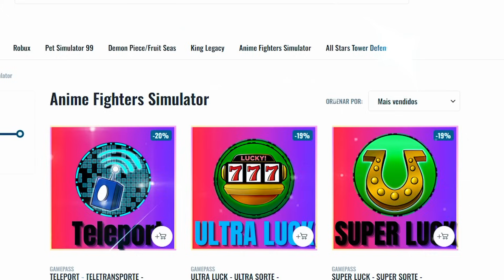A CADA MINUTO QUE PASSAR MEU CARRO EVOLUI..🚗🚀 | [ROBLOX] [ROLEPLAY]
📓| Resumo:
💫 | Nossa jornada começa com um carro de R$1 e uma grande ambição. A cada minuto que passa, meu carro evolui, e vou trocando de veículo, de carros baratos até modelos luxuosos de R$10.000. Prepare-se para uma aventura cheia de reviravoltas, risadas e muita adrenalina. No meio do caminho, encontro uma namorada que acaba trazendo mais desafios do que eu esperava. Também acabo me tornando policial, enfrentando perseguições emocionantes e colisões em lugares inesperados. Venha acompanhar cada segundo dessa evolução e aventura sobre quatro rodas! 🚗

🌟|  Meu perfil do roblox: FazerMaloteComATropa